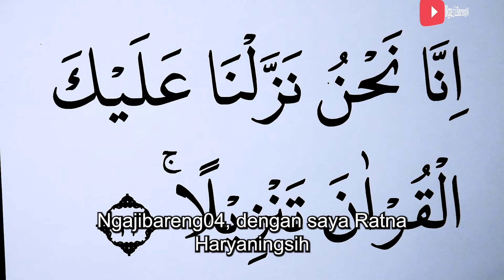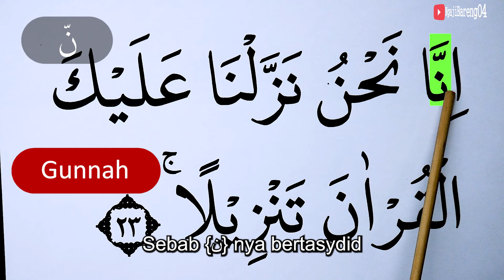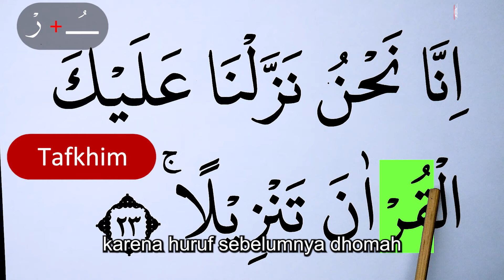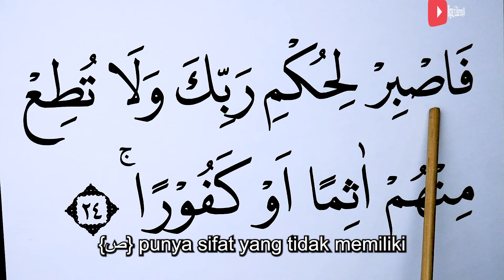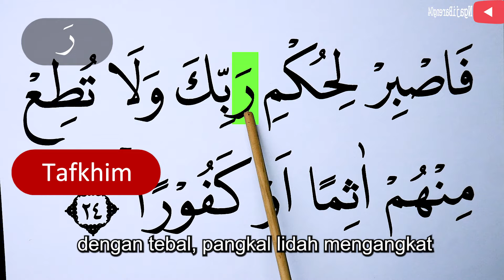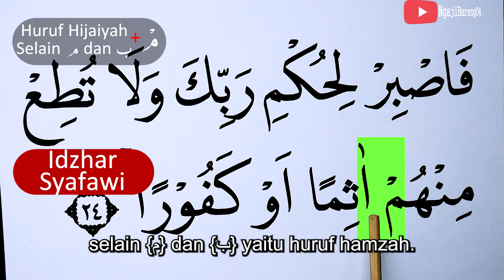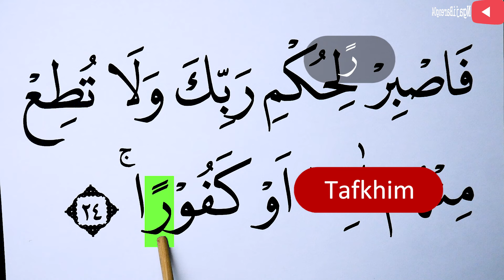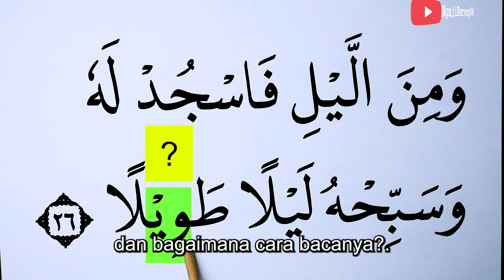MENGURAI TAJWID SURAH AL INSAN AYAT 23-24 BACA & CONTOH PENGUCAPANNYA EPS 1328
Di episode 1328, pelajari tajwid Surah Al Insan ayat 23-24 dengan contoh pengucapan yang jelas. Cocok untuk memperdalam pemahaman tajwid dan memperbaiki bacaan Al-Quran.
Saksikan setiap hari pukul 19:45 WIB!
tajwid surah alinsan
hukum tajwid al insan